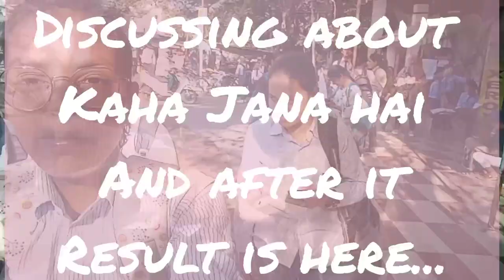LECTURE IS OFF || Kamla Nehru College, Nagpur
Suddenly we got to know our lecture is off. Then we discussed about what to do? after discussion we decided to go to some places. And here is one place .